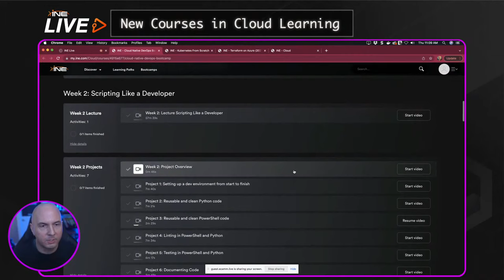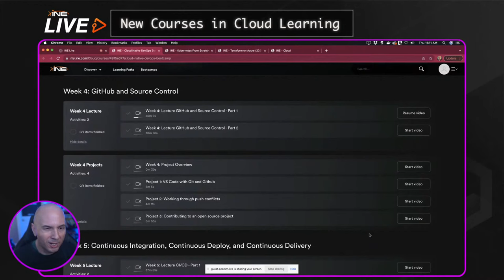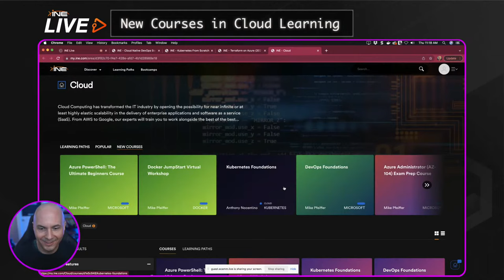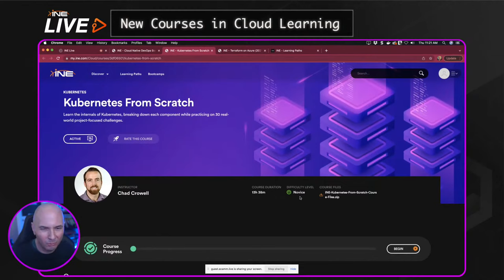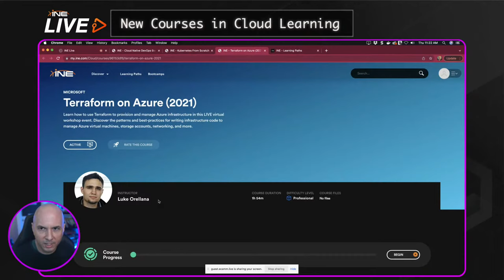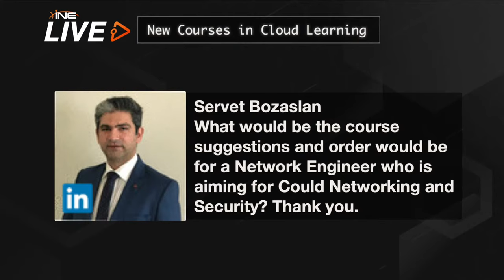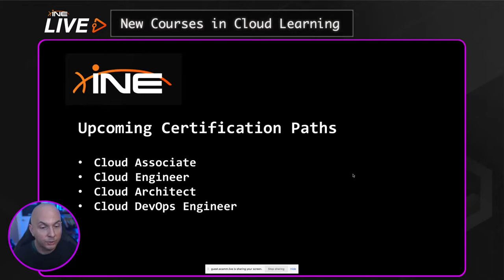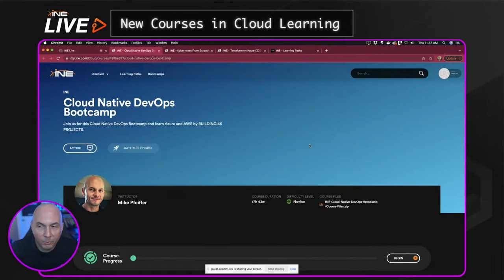New Courses in Cloud Learning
With the acquisition of CloudSkills.io, INE is building out our Cloud courses with new content and videos to bring you the best learning experience. Find out more about INE’s approach to learning and the new courses that are available to you!